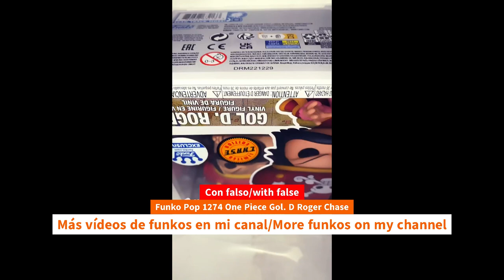Update Unboxing Funko Pop 1274 One Piece Gol. D Roger Chase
Update Unboxing Funko Pop 1274 One Piece Gol. D Roger Chase unboxing Funko Pop